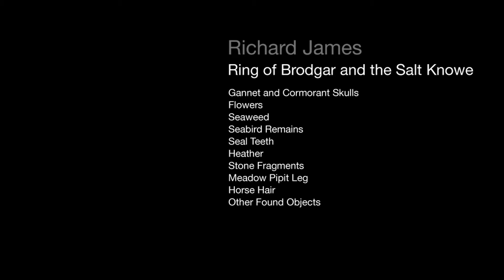Ring of Brodgar and the Salt Knowe by Richard James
Film of one of Richard James' assemblages, featured in his major 2016 exhibition at Goldmark Gallery in Uppingham and also in his 2016 catalogue with essay by Robert Macfarlane.